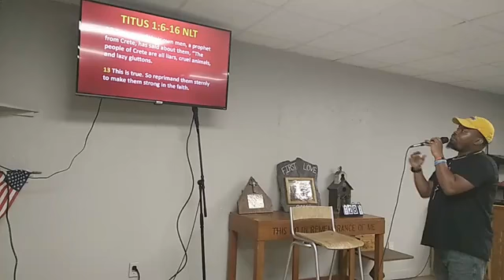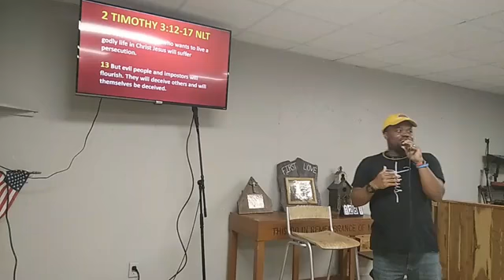Youth Night: "Sound Doctrine" ⛪❤🙌 (May 28th, 2022)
Youth Bible Teaching